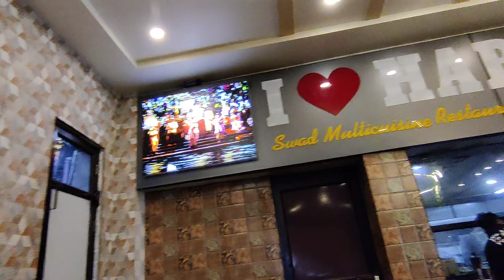So finally we reached our home from this beautiful Journey.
Hello guys and Jai Shree Ram Sabhi ko,
Hope that all of must be doing fine.
In todays vlog we will be leaving Haridwar and will be showing the whole way of our travel as much as possible and will be showing you our condition after roatrip.So watch till end.